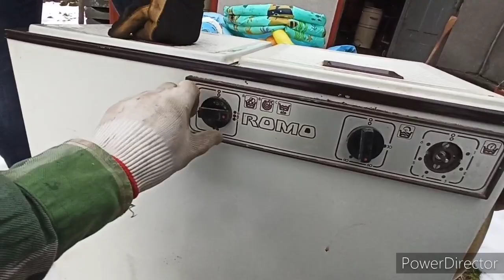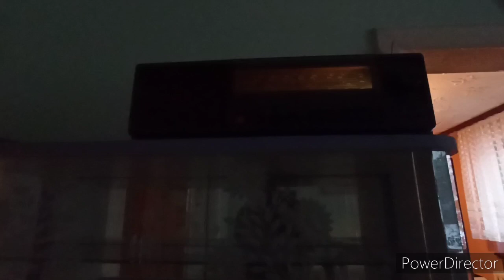To już nie jest złom, to zabytki techniki...